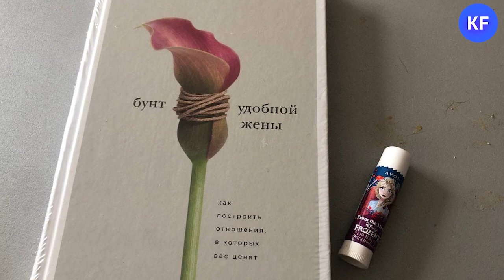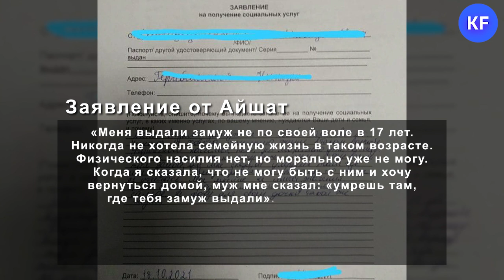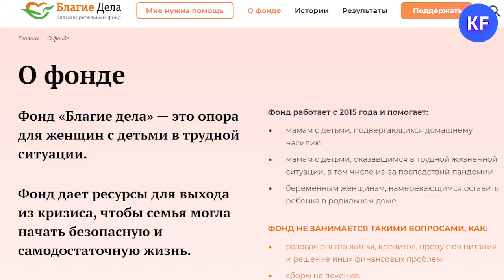Из приюта в Казани «люди в форме» забрали девушек из Дагестана, сбежавших от домашнего насилия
В столице Татарстана из кризисного шелтера «люди в форме» увезли в неизвестном направлении двух дагестанок. Отец одной из них является влиятельной религиозной фигурой на родине, а ранее состоял в ДУМ РТ.